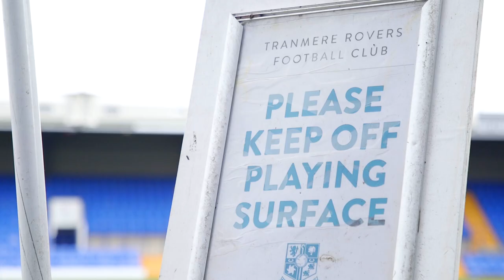TRAILER | Loan Rangers | Josh McPake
Josh McPake sat down with RangersTV to discuss his current loan spell with Tranmere Rovers in the EFL League Two